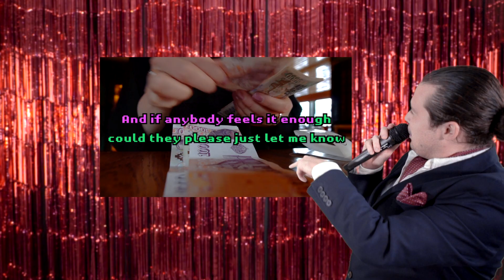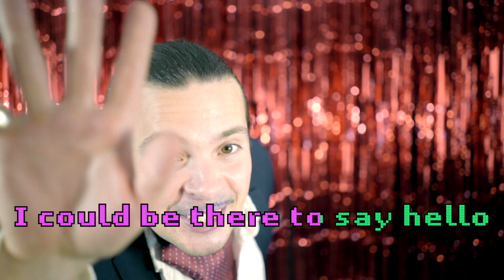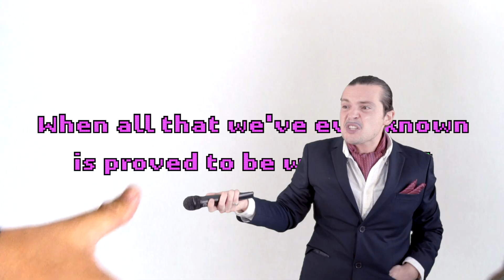Leo Clarke - They Will Be Winning (Official Video)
Official Video for They Will Be Winning by Leo Clarke. Out now via Family Values.

Lyrics:
I wave a greeting out of the smallest window
To next to no faces below
A blanket of blue above makes it easier to say hello
And if anybody feels it enough could they please just let me know

But how long will we live in separate homes
Crowded but alone with everything we’ve ever known
And how can you simplify this parasite
When all who we’ve ever known to be in charge are feeding off us

Can you hear them creeping around with a muscular disregard
Past everyone in their homes
And if anybody has their eyes closed
I could be there to say hello

But how long will we communicate down the phone
And the sound of my own voice is so much louder than yours
And how can we simplify our own lives
When all that we’ve ever known is proved to worthless